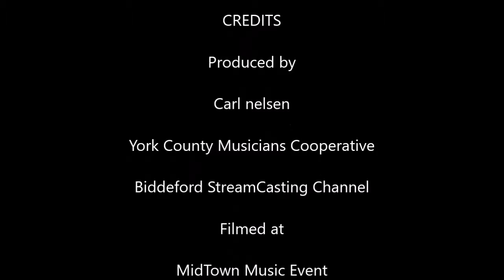Kim McKennon and Scott Meikle - Why Don't You Stay plus sound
Produced by Carl Nelsen at CarlzView.com